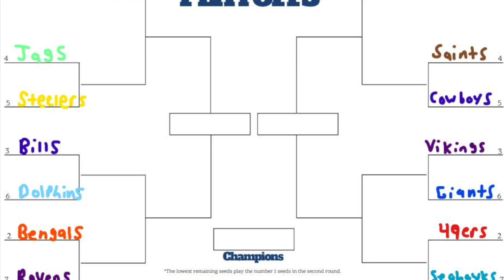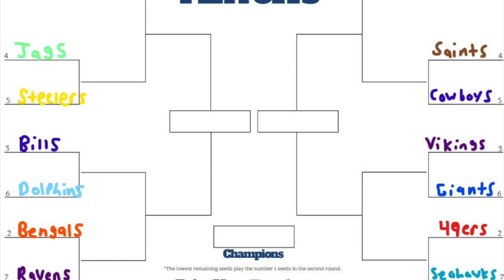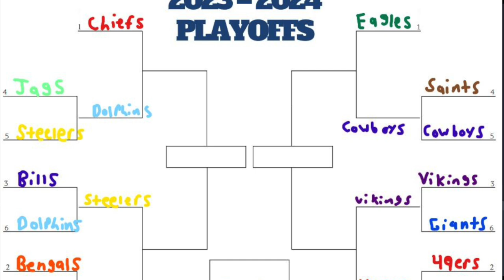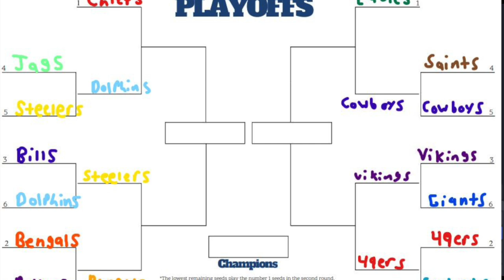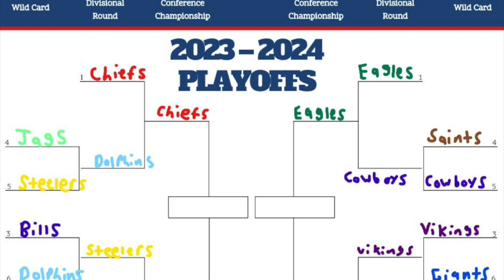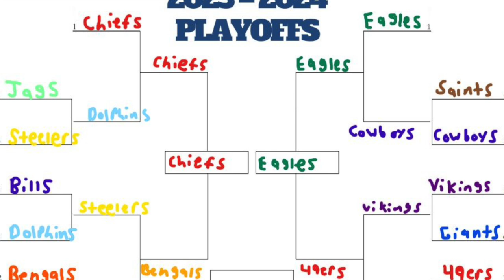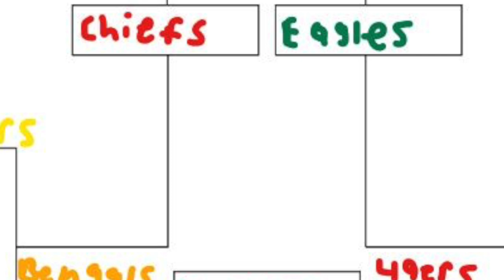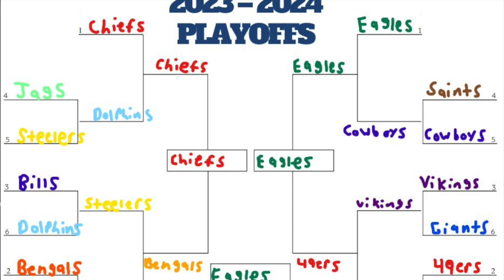VERY EARLY 2023-24 NFL PLAYOFF PREDICTIONS & SUPER BOWL 58 WINNER!!! FULL PLAYOFF BRACKET!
It will help me out a lot and allows me to make more videos going over-analysis of players and news about the Pittsburgh Steelers!!!

Pittsburgh Steelers breaking news today: Steelers are going to make the playoffs this season alongside other great teams! Omar Khan, Mike Tomlin, Andy Weidl, Matt Canada, Terrell Austin make the decisions to draft Kenny Pickett and offense & defense was addressed!